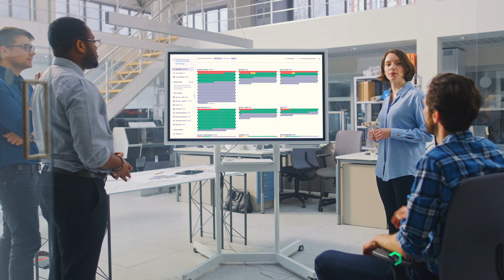Spot TV - New Relic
New Relic - Spot TV